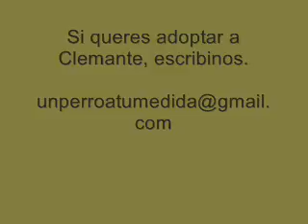clemente busca un hogar.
si queres adoptarlo, escribinos